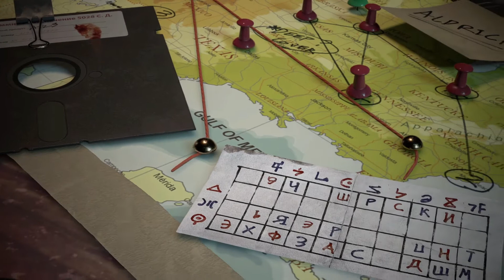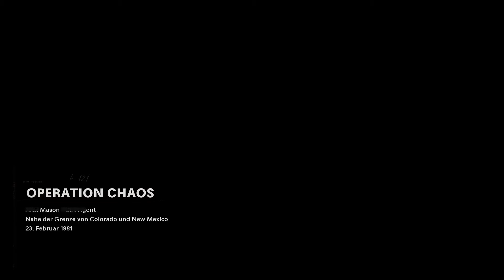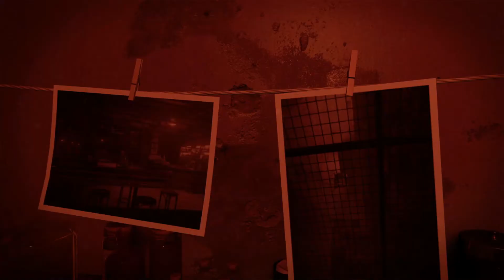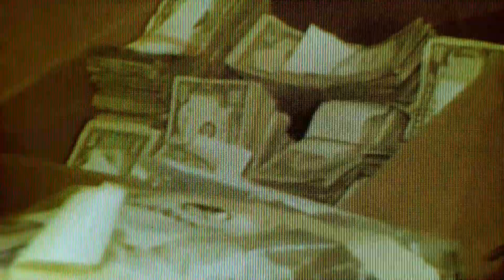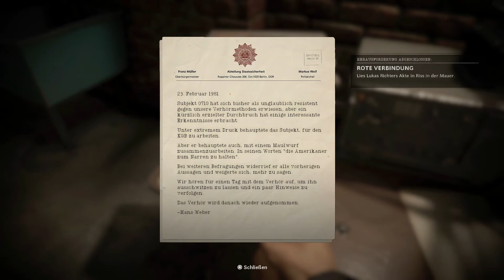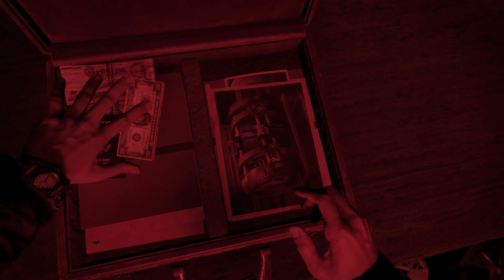Call of Duty Black Ops Cold War [Kampagne Folge 3] Mehr Cutscenes gehen echt nicht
Call of Duty Black Ops Cold War Kampagne Teil 3, es scheppern einfach mehr Cutscenes durch diese Kampagne als einem lieb ist :P

Lasst doch einen Like oder sogar ein Abo da wenn euch gefällt was ihr seht, dass würde uns enorm weiterhelfen und es kostet ja nichts, danke schonmal im vorraus  :)